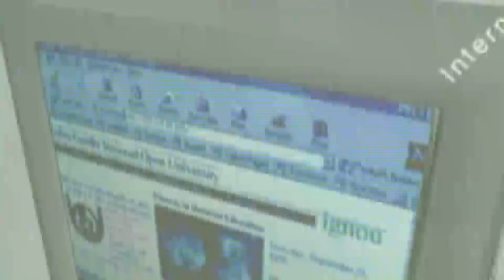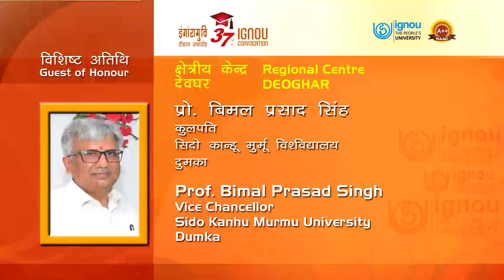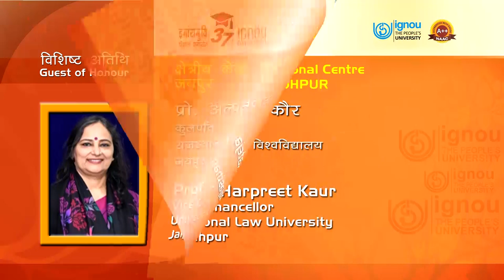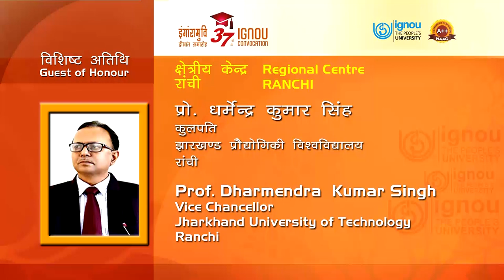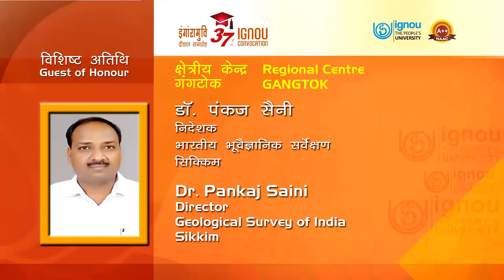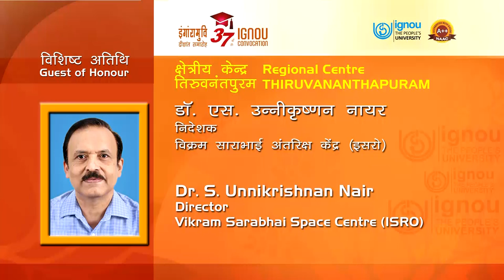Guest of Honour 20022024 37thConvocation